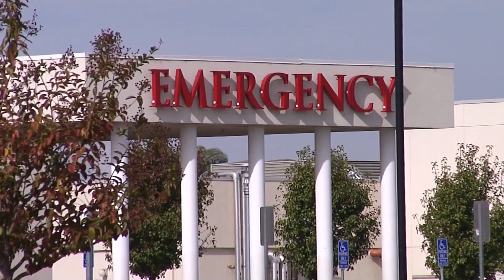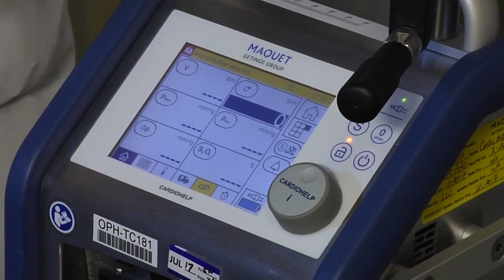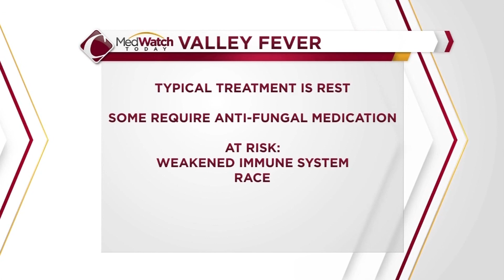Being diagnosed with Valley Fever